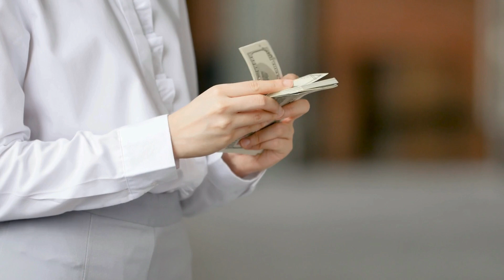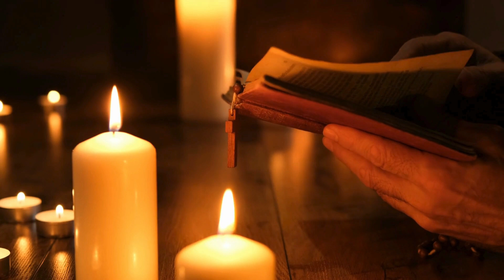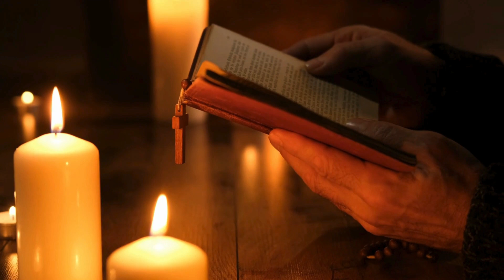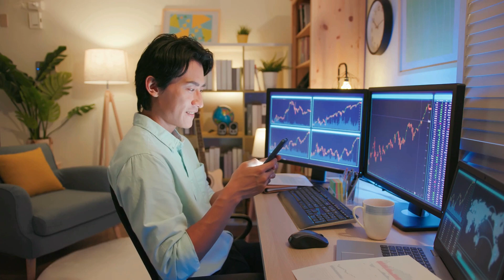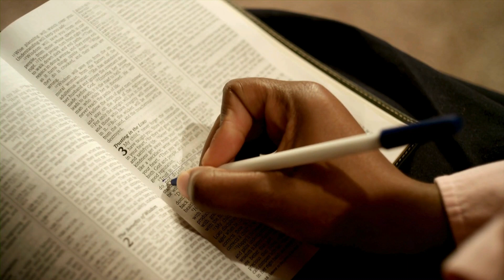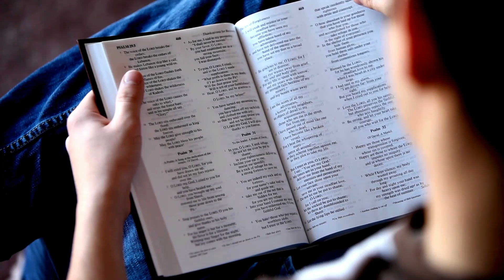POWERFUL SERMON & PRAYERS FOR THE MONTH OF SEPTEMBER, 2024 — APOSTLE JOSHUA SELMAN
⚑SUBSCRIBE TO THIS CHANNEL⚑ To be impacted powerfully through our anointed video messages so as to aid you to conquer daily as you walk with God, please subscribe and don't forget to hit the notification bell icon so as to always be reminded whenever we upload. Thanks and God bless you.

Join us for an awe-inspiring and life-changing experience as Apostle Joshua Selman delivers a POWERFUL SERMON filled with PROPHETIC DECLARATIONS that will ignite your faith, renew your spirit, and propel you toward your divine destiny.

In this divine encounter:

🙏 Apostle Joshua Selman, a renowned and anointed minister of God, shares profound insights from the Word of God.
🌟 Experience the tangible presence of the Holy Spirit as he imparts life-changing revelations.
💥 Receive powerful prophetic declarations that will activate breakthroughs, healing, and supernatural manifestations in your life.

Whether you're a seeker of spiritual wisdom, a believer seeking a deeper connection with God, or simply in need of divine inspiration, this sermon is for you. Don't miss this opportunity to be spiritually enriched and empowered.

1)This video has no negative impact on the original works (It would actually be positive for them)
2)This video is also used for teaching purposes.
3)It is transformative in nature.
4)I ONLY used bits and pieces of videos to get the point across where necessary.

below is the account detail:

Account Numbers:
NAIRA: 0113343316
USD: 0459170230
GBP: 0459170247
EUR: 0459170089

Swift code: GTBINGLA
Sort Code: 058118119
Bank: Guaranty Trust Bank Plc

To easily get messages shared on this page, search for these:
joshua selman
joshua selman message
koinonia global
koinonia abuja
apostle joshua selman the secret place
Apostle joshua selman deliverance
apostle joshua selman the secret palce
apostle joshua selman breakthrough

Join us in this divine encounter and watch your life take an incredible turn for the better. Get ready to unlock the doors to your destiny with Apostle Joshua Selman!